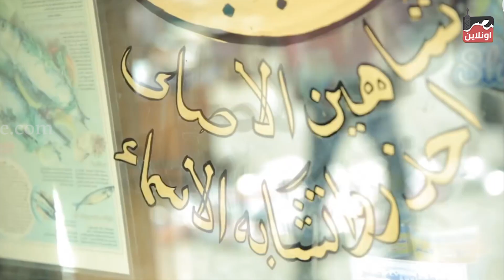إقبال كثيف علي شراء الرنجه والفسيخ في ظل ازمه فيرس كورونا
تحت رعابة
Richard Elhaj Media